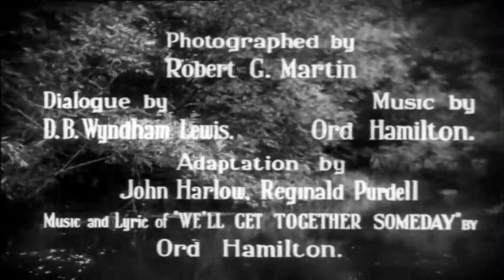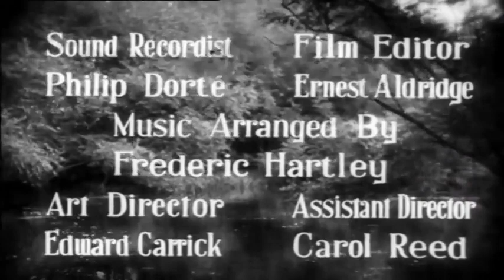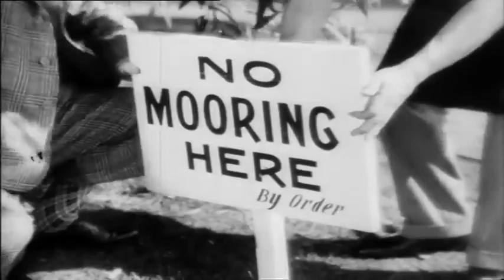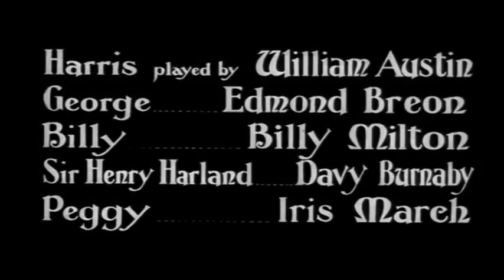Three Men In A Boat - 1933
Three Men in a Boat is a 1933 British comedy film directed by Graham Cutts and starring William Austin, Edmund Breon, Billy Milton and Davy Burnaby. It is based on the 1889 novel Three Men in a Boat by Jerome K. Jerome which depicts three men and a dog's adventure during a boat trip along the River Thames..

Cast
William Austin as Harris
Edmund Breon as George
Billy Milton as Jimmy
Davy Burnaby as Sir Henry Harland
Iris March as Peggy
Griffith Humphreys as Sergeant
Stephen Ewart as Doctor
Victor Stanley as Cockney
Frank Bertram as Fisherman
Sam Wilkinson as Police Constable
Winifred Evans as Lady Harland